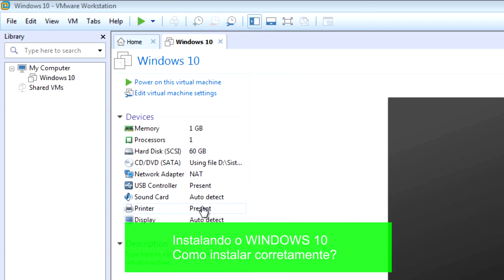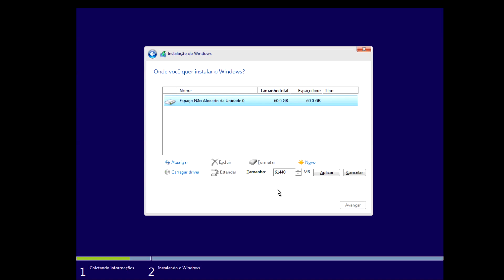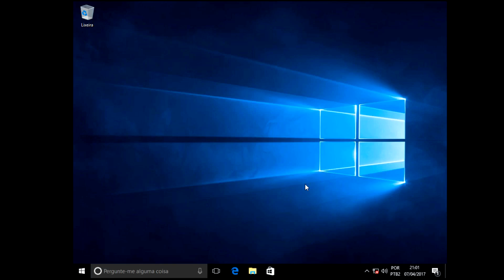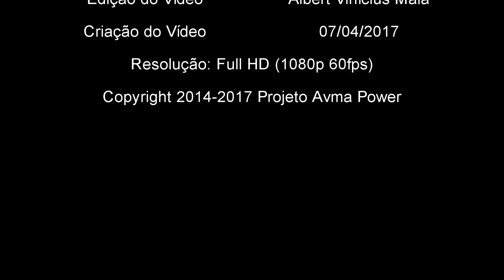🔴 Guia completo para instalar o Windows 10 passo a passo | Formatação e instalação simplificadas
★ INFORMAÇÕES IMPORTANTES ★
Descubra como instalar o Windows 10 de maneira fácil e rápida! Este guia completo apresenta o processo de formatação e instalação do Windows 10, com instruções passo a passo.

Sua contribuição é fundamental para o crescimento do canal. Aproveite o vídeo em alta definição (1080p60 HD)!